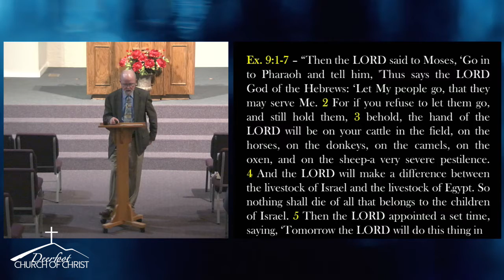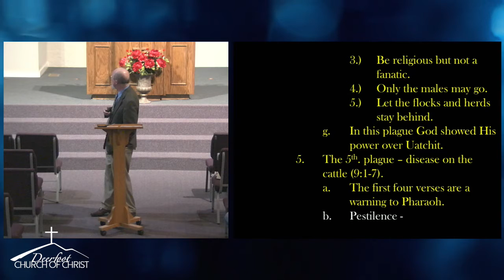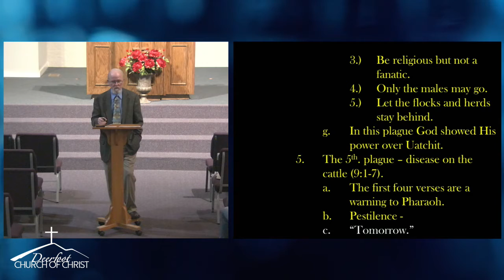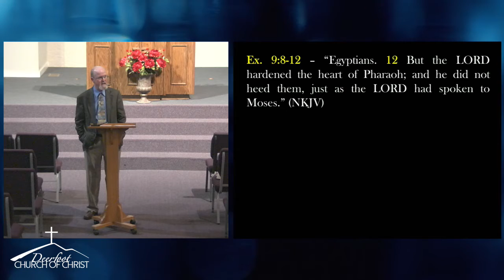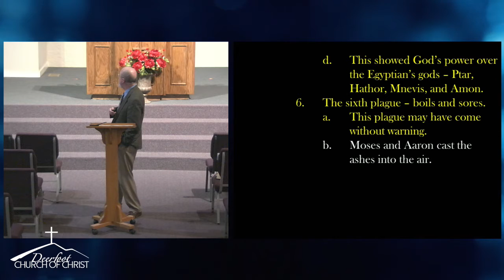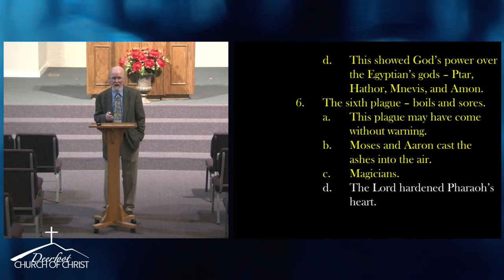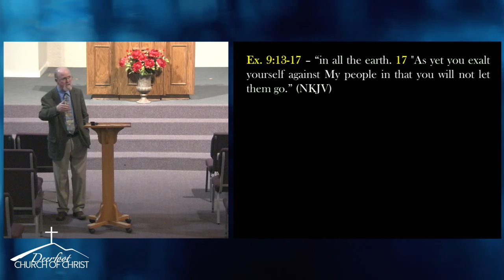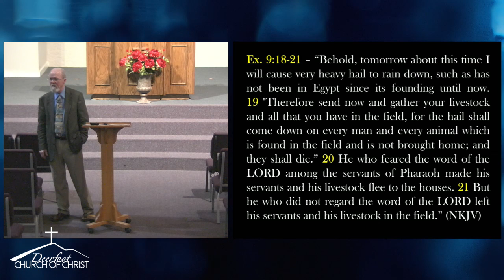012220 Exodus by Tim Shoemaker